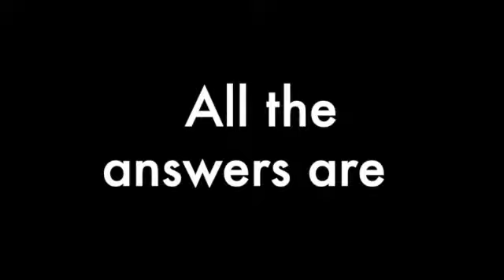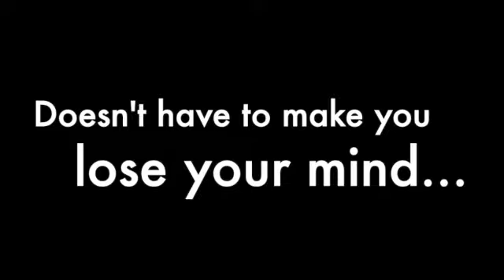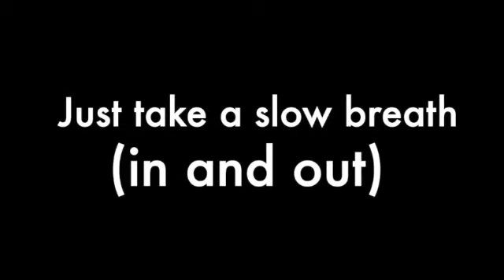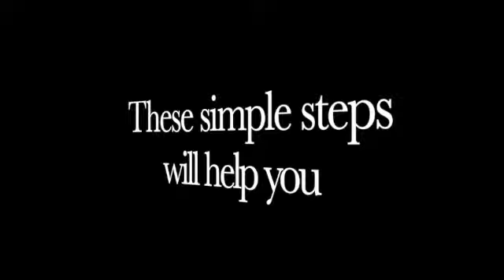Testing Rock Anthem v2 SD 480p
This video is a parody of a song for educational use.